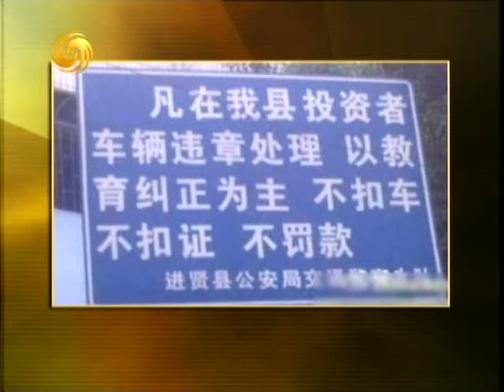锵锵三人行20120713窦文涛：“傍大款”是人性 不应被歧视 许子东 梁文道